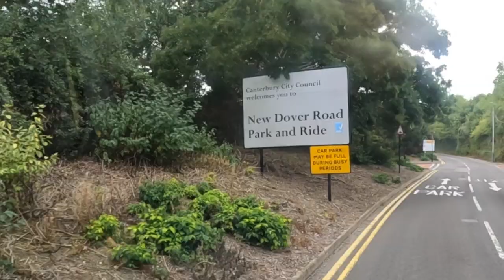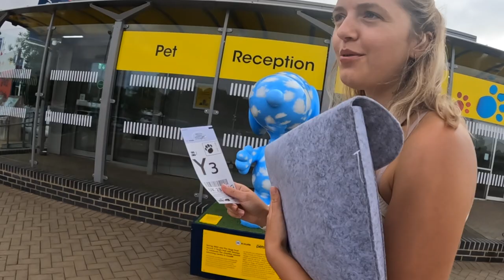IS THIS THE EASIEST WAY TO TRAVEL TO EUROPE WITH A DOG?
* NEW VIDEOS WEEKLY OF OUR FULL-TIME EUROPE TOUR *

😊We are Ryan and Kirsty 👫 travelling with our cockapoo, Lottie!
😊Living full time in our Swift motorhome, Suzie 🚐
😊Travelling across Europe Full Time
😊Documenting everything we can on Youtube, Instagram, Tik Tok & Facebook 📸

WEBSITE 🖥️ - We write blog posts about all things van life, travel hints and tips and also go into more detail about the trips that we do, so you can check out our website here if you'd like to read more and check out our fab merch!

FACEBOOK 📱- And we'd also love to join the van life community and connect with you all more! so if you'd like to follow our Facebook group, you can do so

As beginners, we need all the support we can get right now, so if you like this video please give it a thumbs up! and if you would like to keep up with our travel journey then please do subscribe to our channel :)

Thank you all so much for being here - we really appreciate it! ❤️